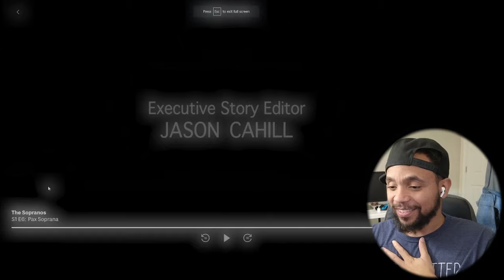The Sopranos Reaction 1x6 - First Time Watching